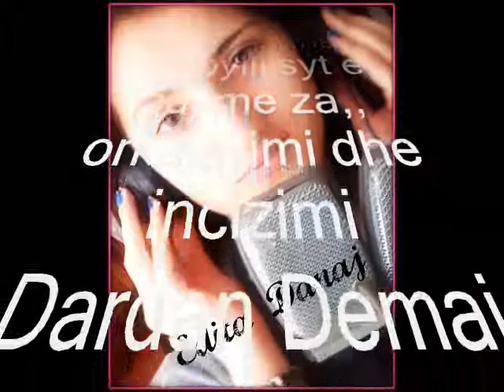Edita Danaj,,Mbylli syt,,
Orkestroi dhe incizoi Dardan Demaj